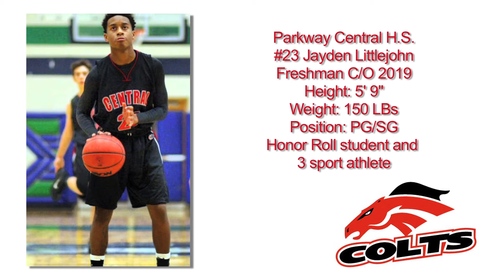2016 Jayden Littlejohn Freshman Basketball Season Highlights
C/O 2019 Jayden Littlejohn PG/SG Freshman year at Parkway Central High School in Chesterfield,MO.